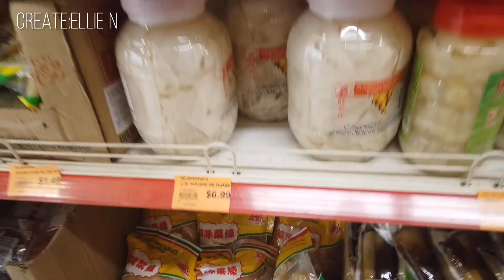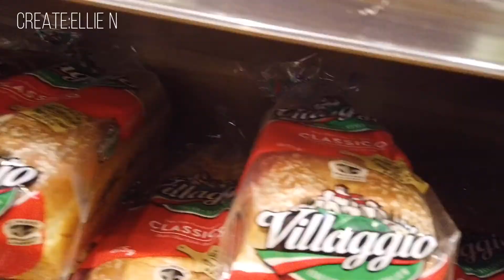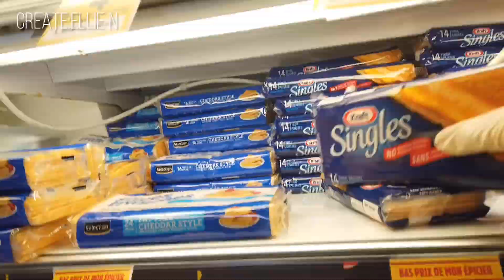蛙vlog# 2020 疫情期间去唐人街买菜grocery shopping，冷冷清清，华人商家面对最艰难的时期！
公众号：布美丽的喜闻乐见
抖音：布美丽